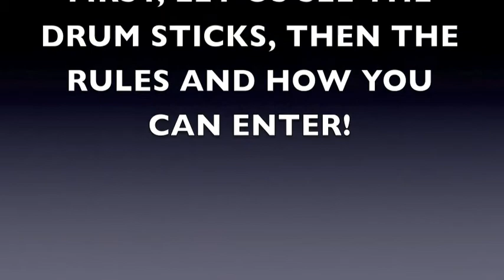Asking Alexandria + White Chapel DRUM STICK GIVEAWAY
The contest is now up and running so ENTER!
Giving away for two drum sticks, one from Asking Alexandria drummer James Cassells and the other from White Chapel drummer, Ben Harclerode!
Contest ends on July 24, 2012. Winners will be announced on July 25, 2012